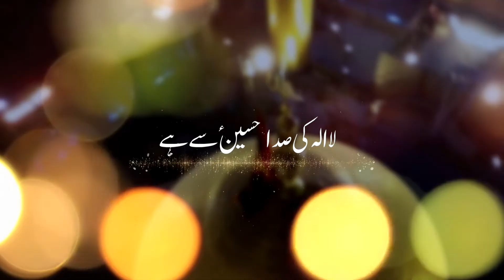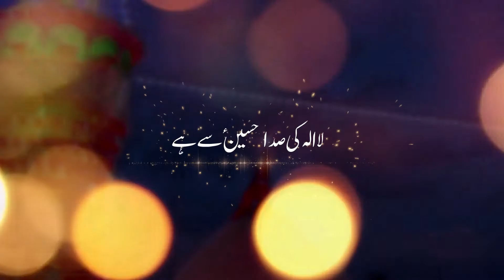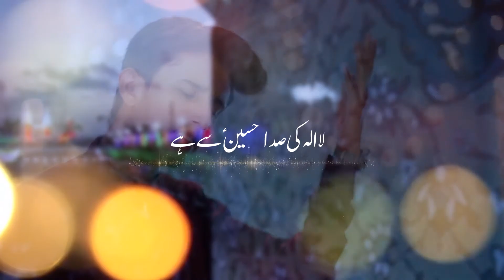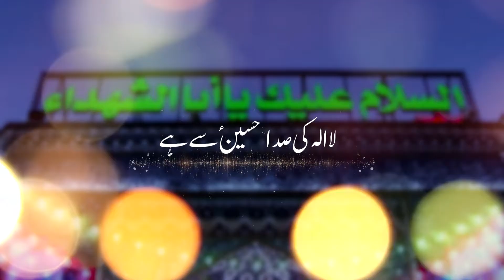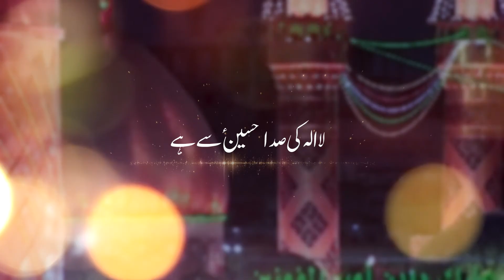3 Shaban Manqabat 2022 | Hussain Se Hai | Imam Hussain Manqabat 2022 | Syed Hujjat & Muhammad Haider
Reciter - Syed Hujjat Mehdi & Muhammad Haider
Poet & Composition -
Chorus Team - Own Rizvi, Faraz Ali, Owais Taqwi, Waji Shah & Raza Jafri
Audio - Albaqei Studio
Event - 3 Shaban Wiladat Hazrat Imam Hussain (as)

Video Optimization by Samar Jafri